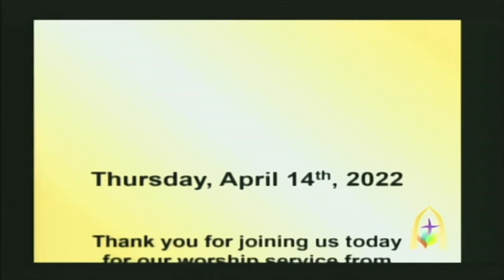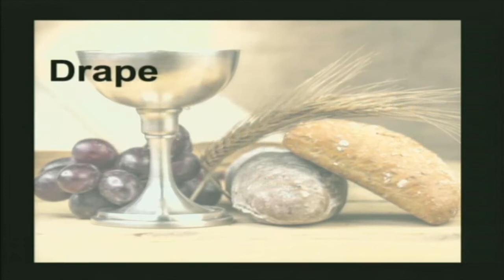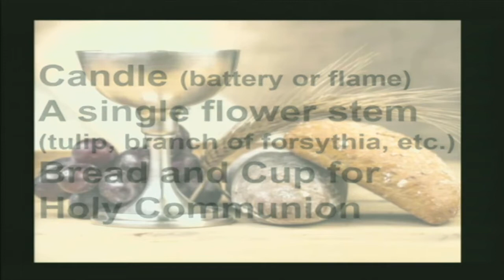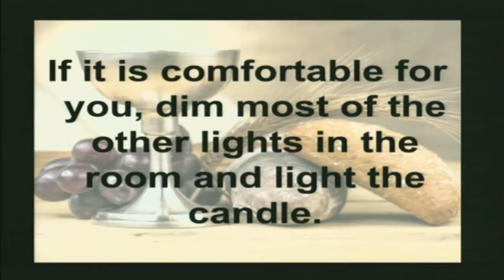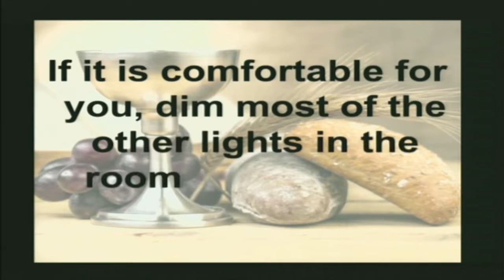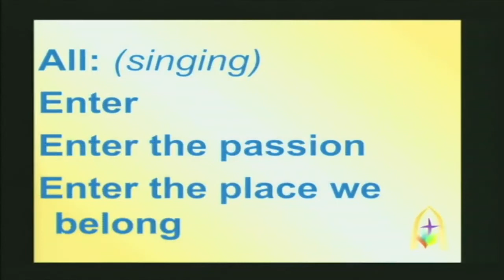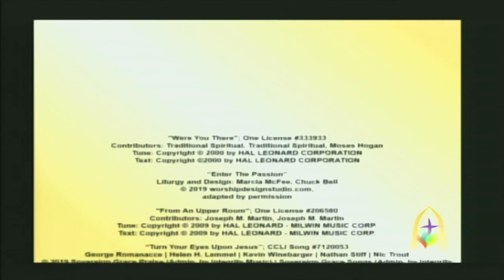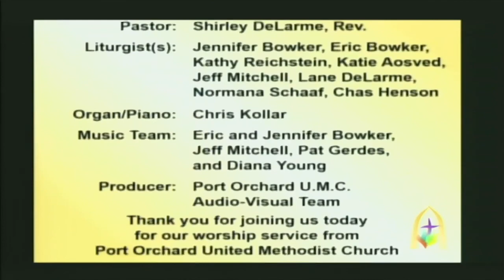Maundy Thursday Port Orchard United Methodist Church April 14, 2022